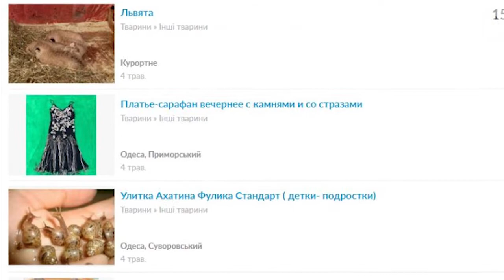Те еще новости (10 05 17) Совсем те еще новости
Одесситам будут читать научно-популярные лекции про котов. Неужели будут рассказывать, за каким ушком лучше чесать?! Да еще и не бесплатно… Но деньги обещают направить на помощь бездомным животным… А у нас совсем те еще новости